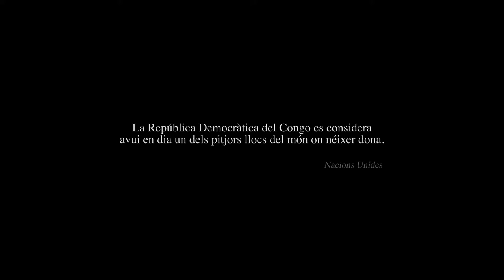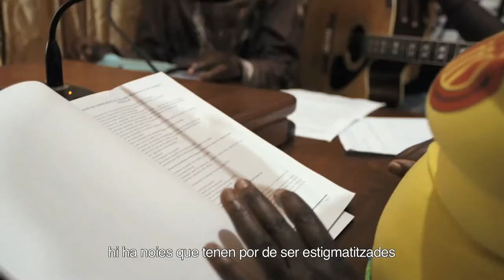Temps d'Écoute [Trailer] - Mostra de Cinema 2016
Es projectarà el dijous 5 de maig als Cinemes Girona a la 10a edició de la Mostra de Cinema: Salut, Drets, Acció. Reserva la teva entrada a

SINOPSI: Segons les Nacions Unides, avui en dia, la República Democràtica del Congo es considera un dels pitjors llocs del món on néixer dona. Temps d’Écoute ens mostra la lluita de les dones congoleses pel dret a la salut. L’objectiu: trencar amb el clixé que parla de les dones i societats africanes com a passives. L’Associació FEPSI és un clar exemple de societat civil organitzada i activista. Una lluita social que ens convida a reflexionar sobre el gènere com a determinant social del dret a la salut al món.